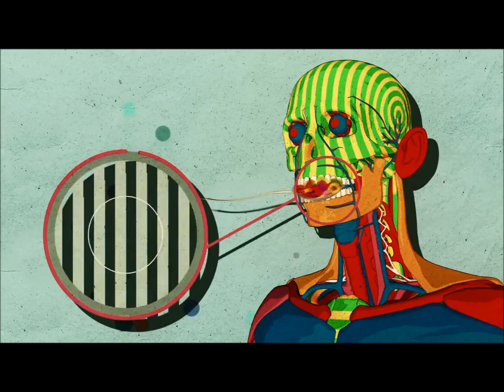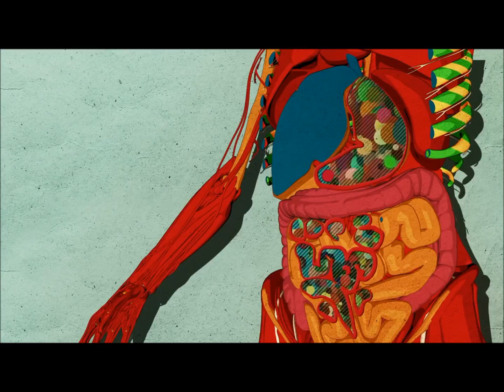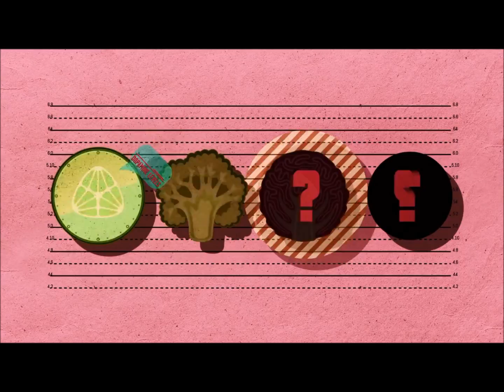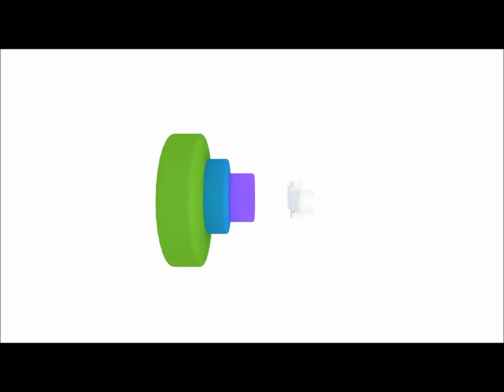klik Informational How sugar affects you brain